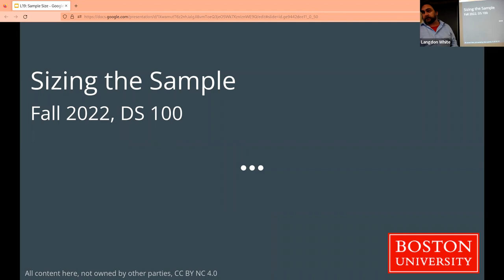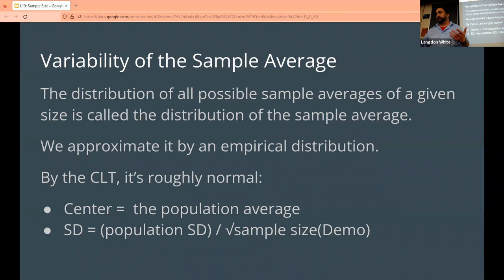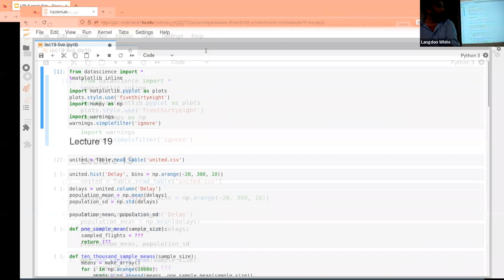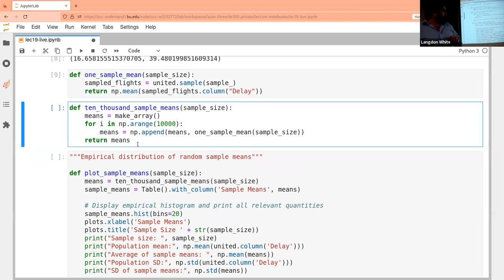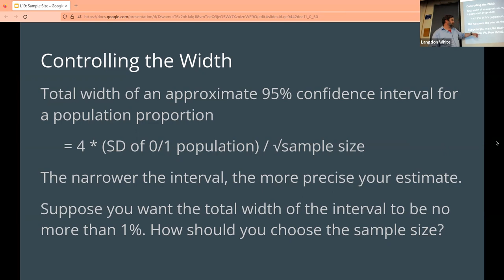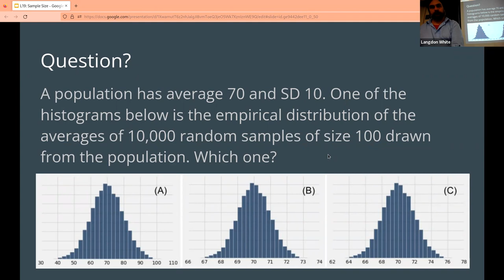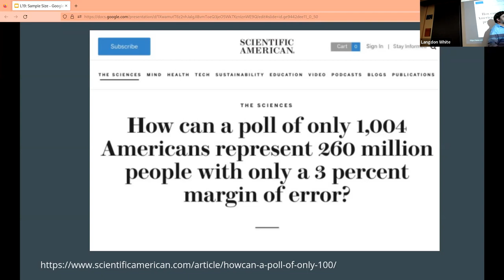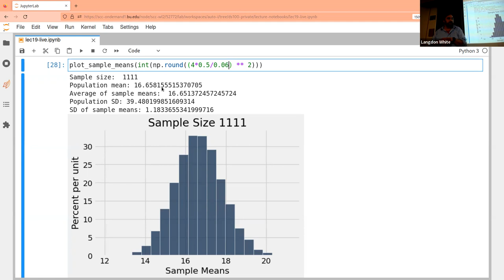DS 100 Sample Size